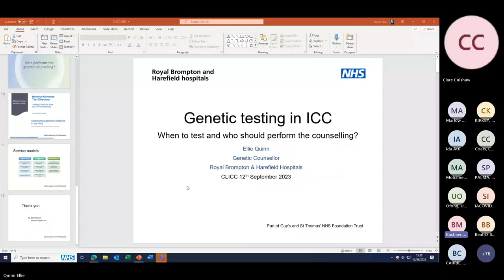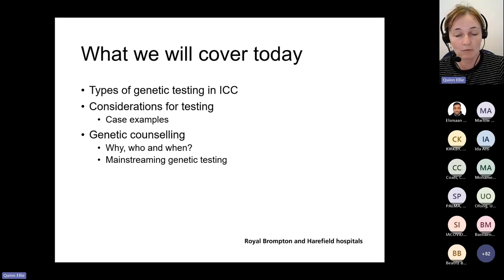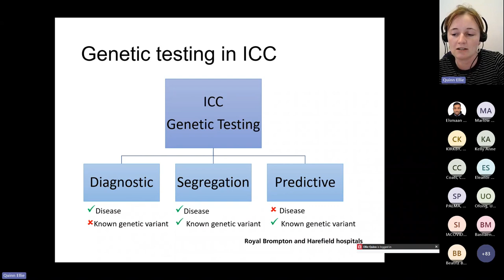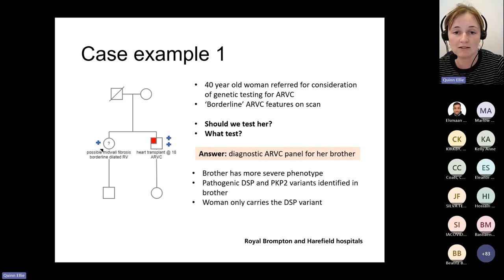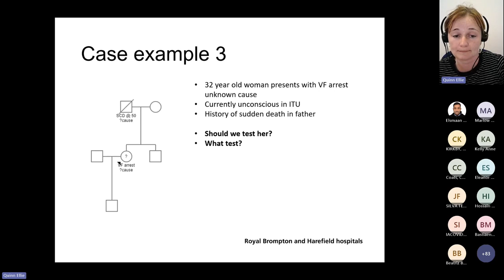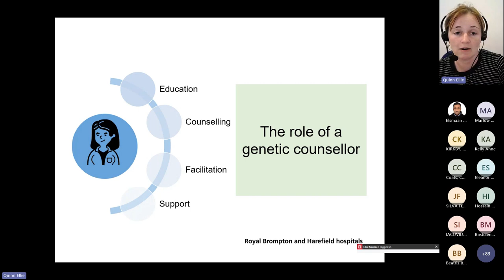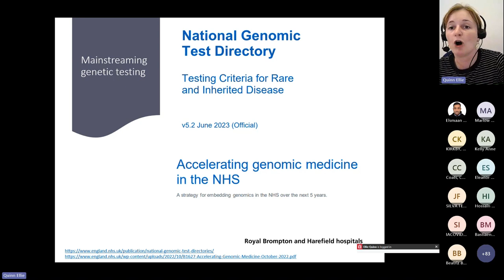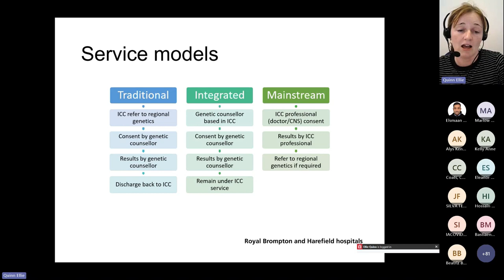CLICC Day 7: Genetic testing in ICC: When to test and who should perform the counselling?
CLICC Day 7: Inherited arrhythmia syndromes and ICC services
Genetic testing in ICC: When to test and who should perform the counselling?
Ms Ellie Quinn
Royal Brompton and Harefield hospitals